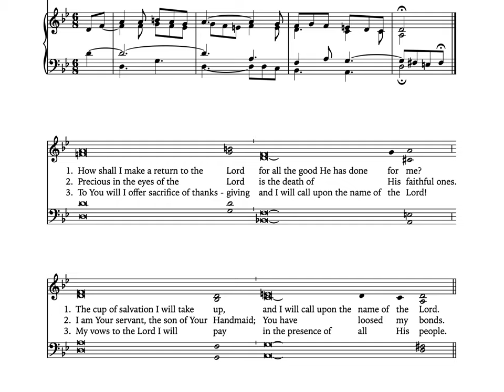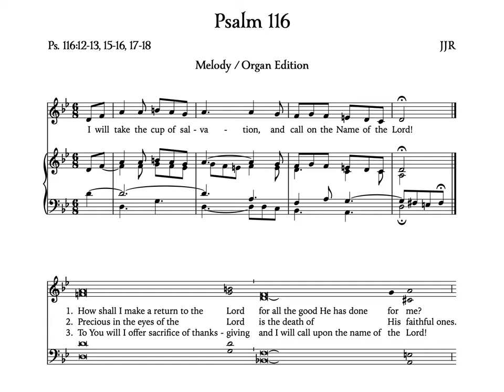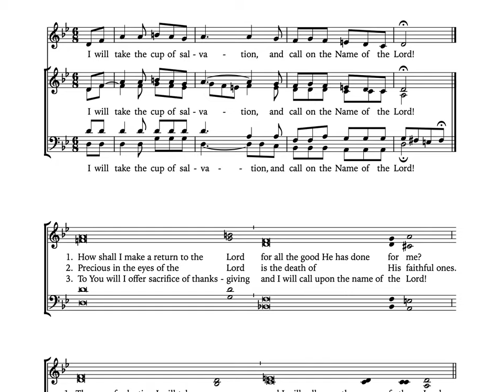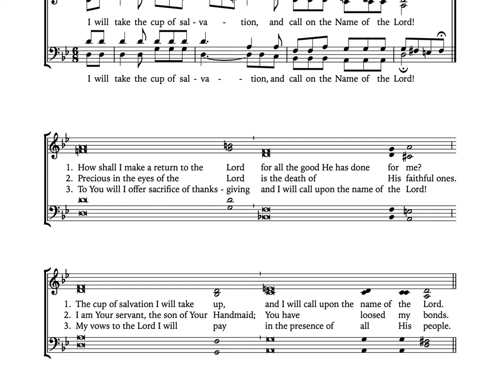Psalm 116 • I will take the cup of salvation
James J. Richardson's setting of Psalm 116, "I will take the cup of salvation, and call on the Name of the Lord." as set for the feast of Corpus Christi.

Table of Contents:

00:03 - Melody / Organ Edition
02:19 - SATB
04:36 - Alto Solo
06:52 - Tenor Solo
09:09 - Bass Solo